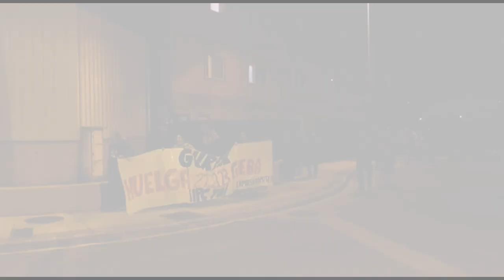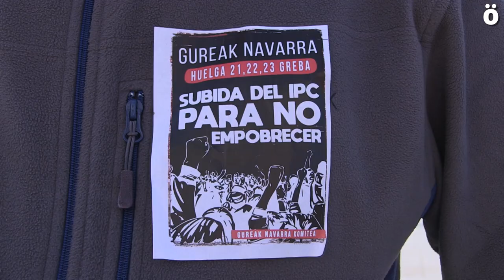Gureak enpresako langileek bigarren greba egunari ekin diote soldaten igoera aldarrikatuz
Gureak enpresako langileek hiru eguneko greba deitu dute aste honetan soldaten igoera aldarrikatzeko. Gaur, Noainen dagoen lantegitik abiatu dira martxa batean Iruñeko epaitegietan bukatzeko, eta bertan elkarretaratze bat egin dute.